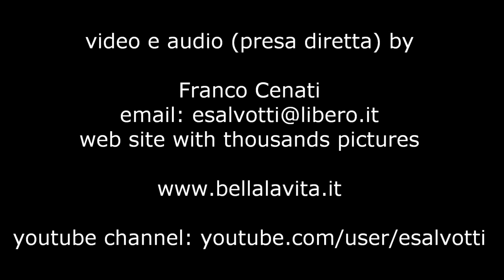Ioannina - Greece - 2010.wmv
July, 31st 2010. Ioannina is close to the motorway from Igoumenitsa toward Thessaloniki.